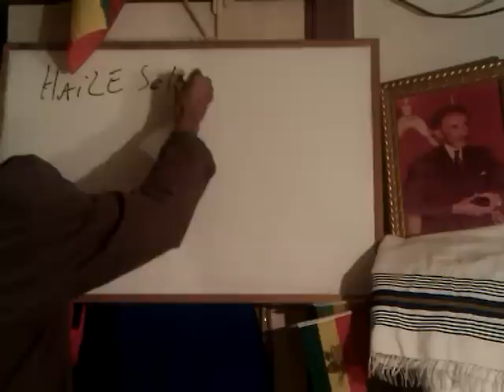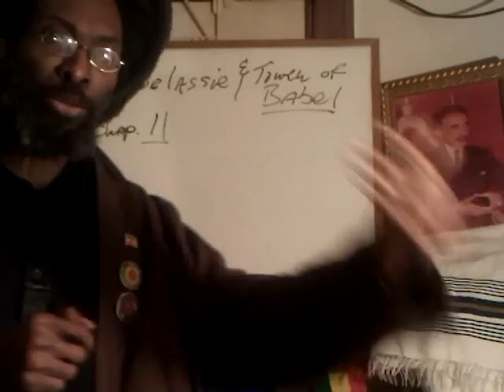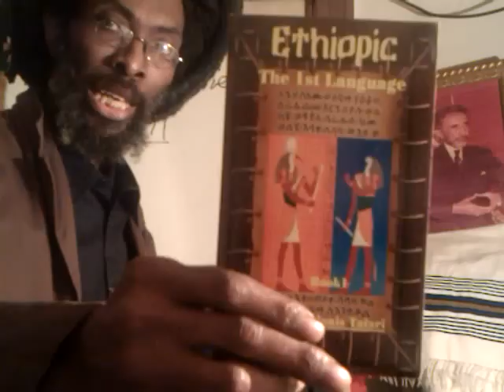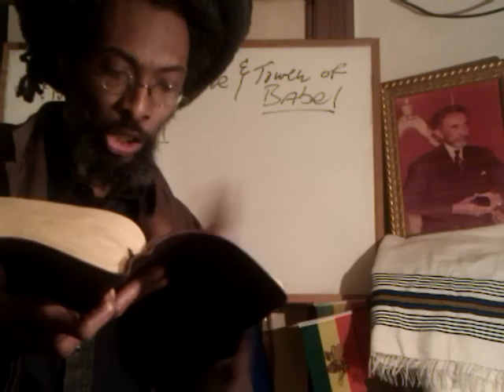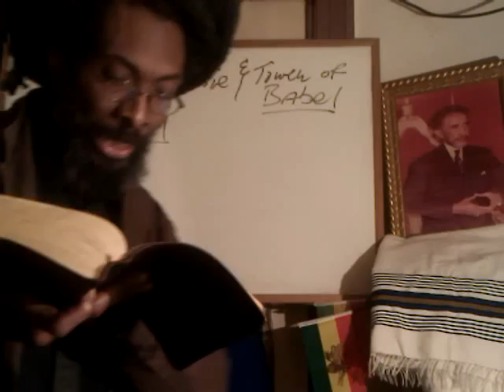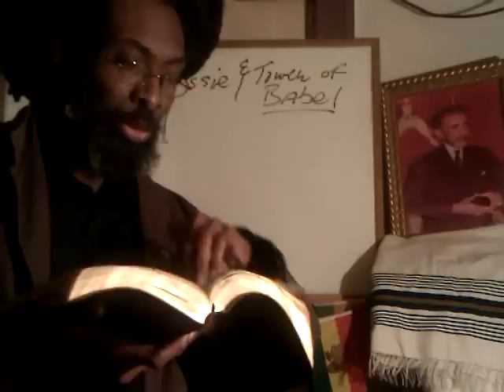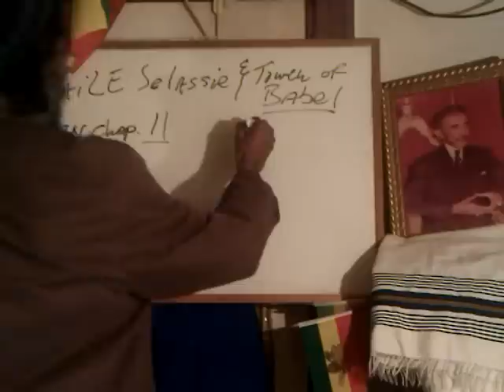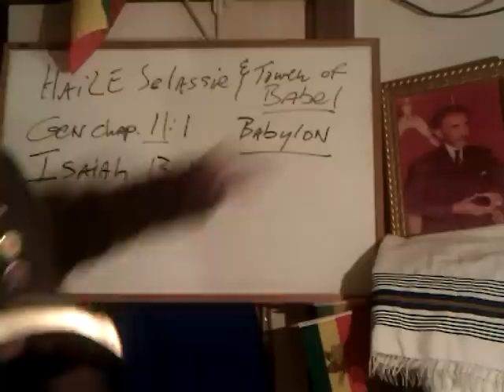HAILE SELLASSIE I & The TOWER Of BABEL (Religio-Politico MYSTERY "Babylon") U.N., NWO et al